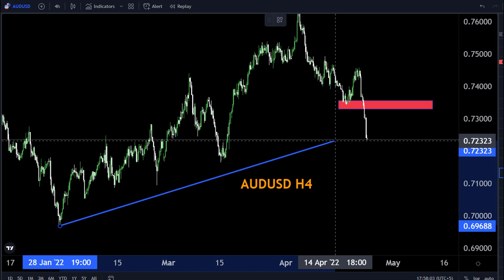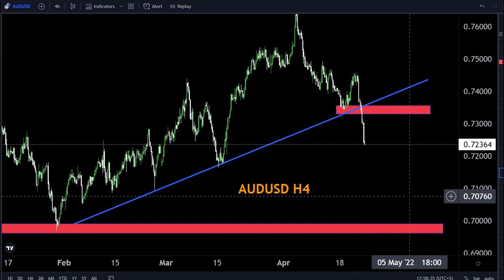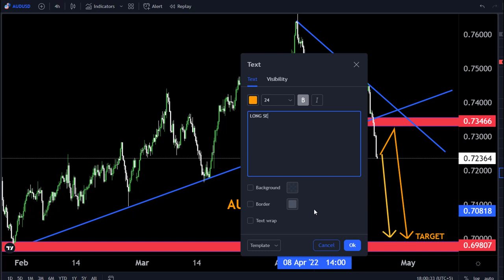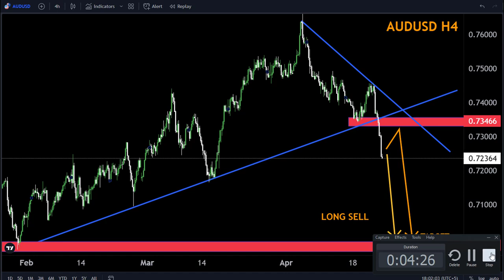AUDUSD H4 FORECAST 25April-29April Technically Analysis My Strategy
Hello Traders
In This Video AUDUSD Weekly Forex Forecast   By World of Forex

🟢This Video includes_  (audusd weekly market update)